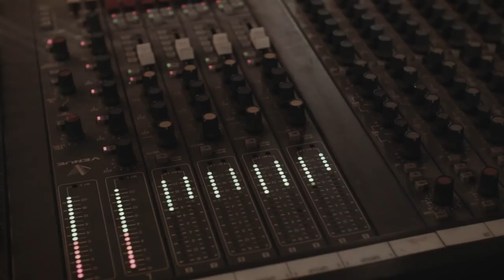BANG BANG - ŠTO AKO NE BUDE PO TVOM (Official Video)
Službeni video spot "BANG BANG - Što ako ne bude po tvom” (c) 2018 Croatia Records

Tekst i glazba: Hrvoje Prskalo
Aranžman: Bang Bang

Band:
Lara Antić - vokal
Vedran Kovačić - bas
Damir Medić - bubnjevi
Mihael Kurjančić - klavijatura
Ivan Havidić - gitara
Hrvoje Prskalo - gitara

Režija i montaža: Ljubo Zdjelarević
DOP: Raul Brzić
Snimano u Dječjem kazalištu Dubrava
Snimka, mix i mastering: Hrvoje Prskalo (Zg zvuk)

Hair: Fabula de forma - Katica Topčić
Make-up: Bianka Prskalo

ŠTO AKO NE BUDE PO TVOM

Da li ćeš tražit drugu?
Il udarit će grom
I spalit tvoju dugu?

Što bi propustio
Kad bi popustio?

Nemoj reći da me znaš
Samo nemoj reći da me znaš
Jer nekad me zaboravljaš.

Što ako bude sve po mom?
Bar jedan dan, da bude običan
Da se dosađujem
Negdje daleko, gdje tebe ne čujem...

Dal' bi me volio
Kad bi dozvolio
Da jednom bude sve po mom?

Dovoljno te poznajem
Da te ne prepoznajem
Više me ne dira, sva'ko svoje svira
Stvari izmiču kontroli
Ipak još te volim